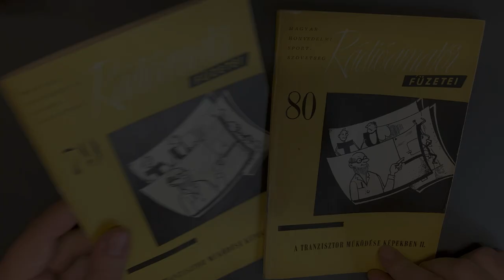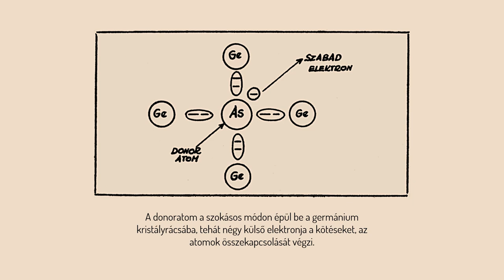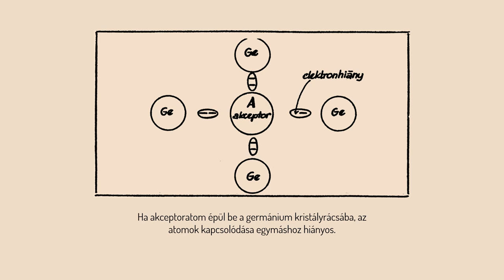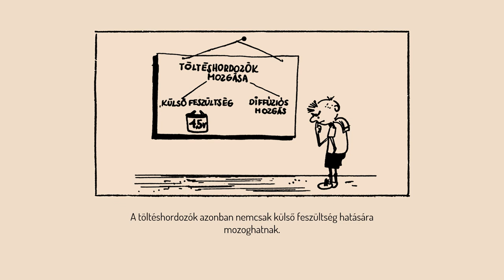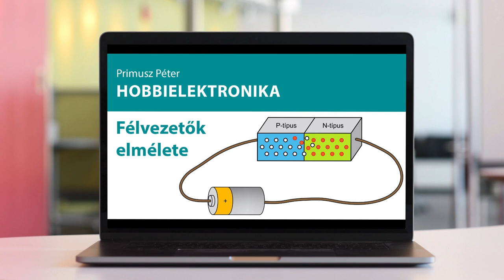3. Fejezet: Szennyezett félvezetők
A videó a Rádióamatőr füzetei sorozat 79-es száma, "A tranzisztor működése képekben I." című kiadvány alapján készült. A szöveget Kovács Ferenc írta, a rajzokat készítette Jálics Gyula.

A videót a kiadvány alapján készítette Primusz Péter és Petrov Ilona.